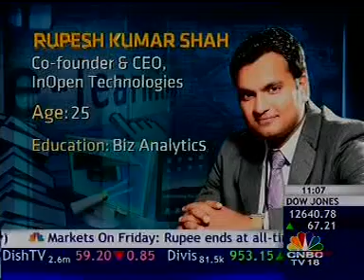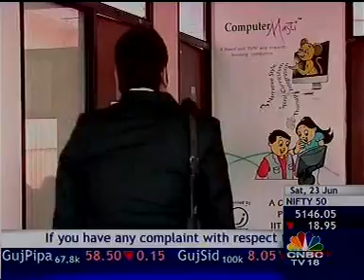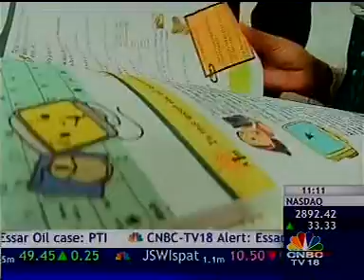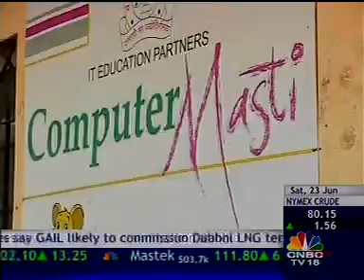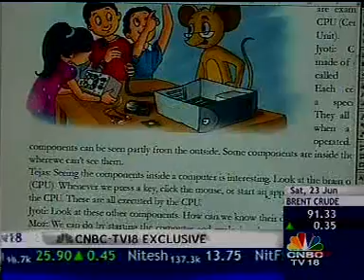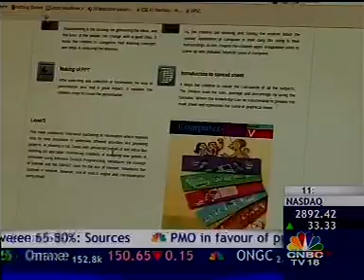InOpen Technologies showcased on CNBC TV 18 show Young Turks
InOpen is a IIT Bombay based educational startup with focus on developing high quality academic content through intense research. InOpen offers products and services to government and private schools. InOpen is currently serving more than 3 lakh students directly through its products. The Company was co-founded by Rupesh and Prof Sridhar in Oct 2009.